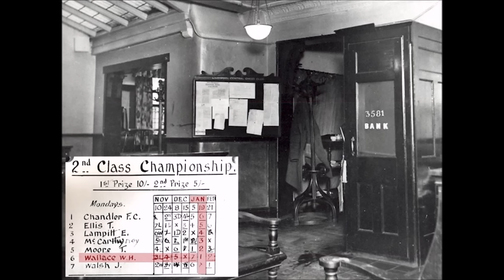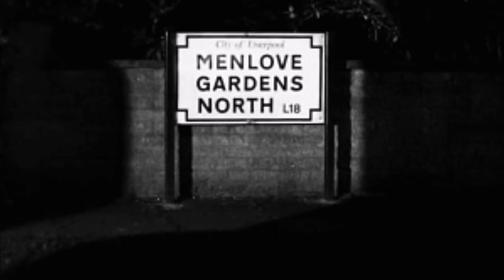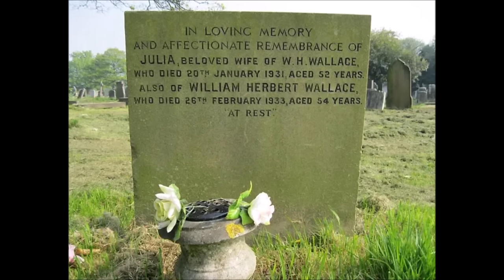BEZ ODPOWIEDZI: HISTORIA JULII WALLACE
MIEJSCE AKCJI: LIVERPOOL, ANGLIA
William wyrusza na spotkanie z tajemniczym Qualtrough. W tym czasie jego małżonka oczekuje go w domu. Ale kiedy wraca, drzwi są zamknięte i nikt nie odpowiada na jego pukanie...

ROZDZIAŁY:
0:00:00 Zapowiedź
00:01:12 Wstęp
00:04:52 William Wallace
00:12:35 Julia Wallace
00:19:30 Prywatne życie
00:29:00 Szachy
00:33:30 Telefon
00:46:00 Dwudziesty stycznia 1931
00:53:40 Podróż na Menlove Gardens
00:59:10 Powrót do domu
01:06:38 Śledztwo
01:12:17 Salon
01:13:33 Podejrzenia
01:19:05 Badanie lekarskie
01:22:55 Kto dzwonił do klubu?
01:32:33 Zeznanie Lily Hall
01:34:27 winny czy niewinny?
01:36:48 Zeznania Alana Close'a
01:45:52 Opinia Ślusarska
01:49:35 Kot
01:51:00 Biegły medycyny sądowej
01:54:32 Motyw
02:08:20 Narzędzie
02:12:27 Proces
02:21:07 Apelacja
02:29:46 Podejrzani
02:31:16 James Caird
02:33:22 Tajemniczy wspólnik
02:35:40 John Johnston
02:39:35 Joseph Marsden
02:43:08 Richard Gordon Parry
02:51:10 Dziwne teorie

Źródła:
W przypiętym komentarzu